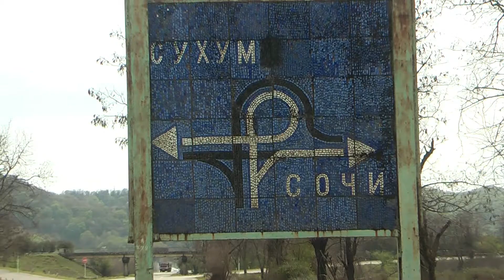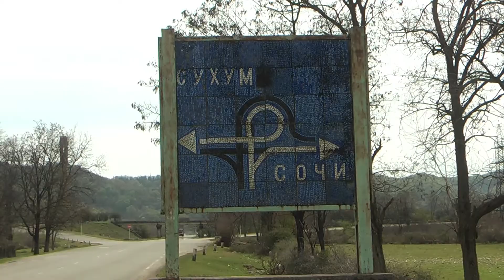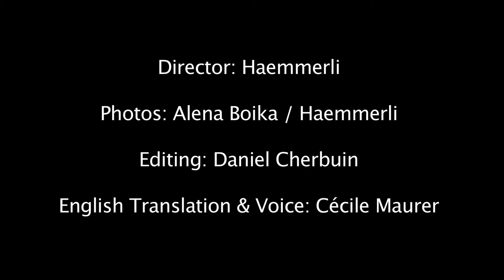Soviet Mosaics in Georgia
Short film on Soviet mosaics in Georgia, a subject Alena Boika and myself are researching since several years. A book and a film are in the making.